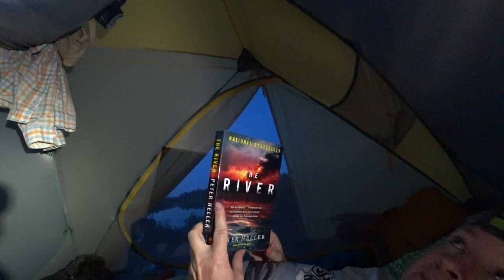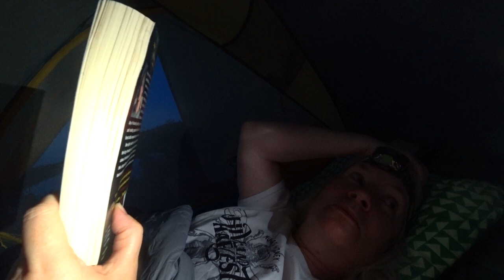Upper French River Canoe Trip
The Happy Camper, Kristine and the two dogs head north now - this time for a 5 day canoe trip on Ontario's Upper French River. Beautiful scenery, picturesque campsites, and no other paddlers to share it with.

Thumbnail pic by: Kristine Redmond

Jet Boil Stove used:
Genesis Basecamp Stove

Kevin Callan’s Basic Bannock
Ingredients:

½ cup white flour

½ cup whole wheat flour

1 tsp baking powder

3 tbsp powdered milk

½ tsp salt

Directions:

Mix all dry ingredients and add water slowly until dough is slightly sticky. Separate into three to four patties and fry in an oiled frying pan over moderate heat until both sides are golden brown.

Riverside Drive - Northside
Flying Out - Northside
Second Wind - Northside
West of the Soul - River Foxcroft
Green Hills - Ten Towers